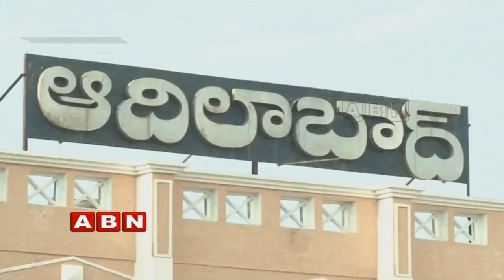Minister Allola Indrakaran Reddy Breaks Sentiment over his Ministry Post | Inside | ABN Telugu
ABN Inside on Minister Allola Indrakaran Reddy breaks sentiment over his Ministry post. He creates a record for the 2nd time by being selected as Endowment Minister.